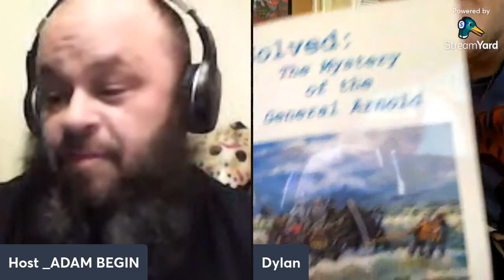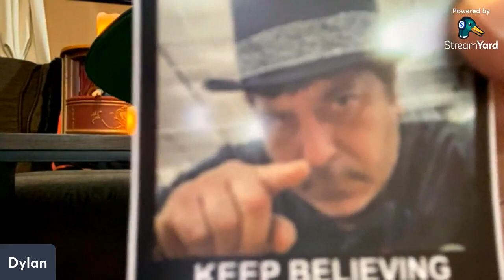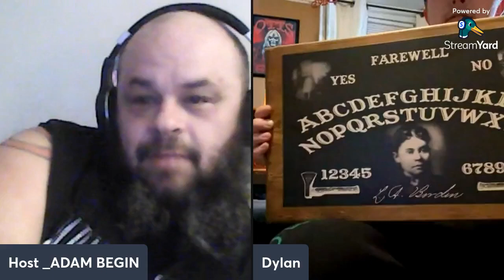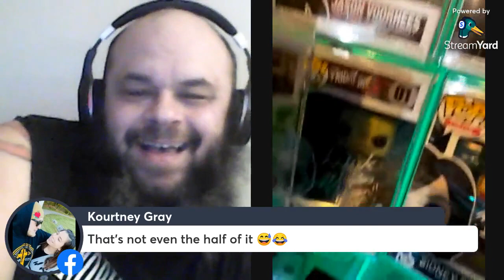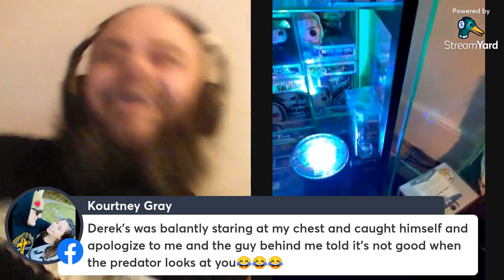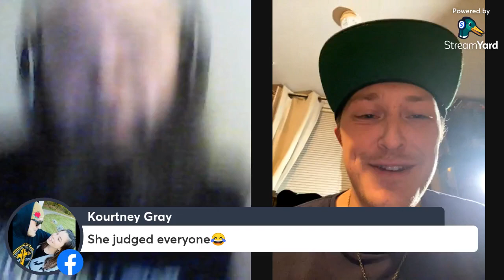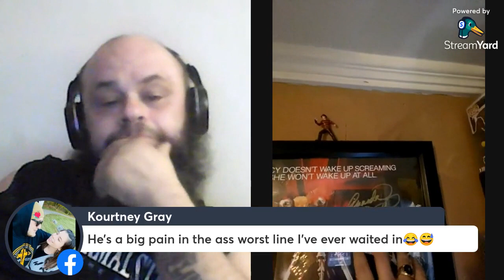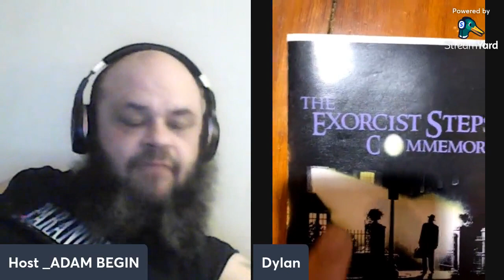HISTORICALLY HAUNTED VODCAST - EP#2 ~ Dylan Gray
Episode # 2 - Dylan Gray ~ Horror Collector on INSTAGRAM. We chat about his massive collection of Horror based and REAL Paranormal items from Paintings by Ed Warren, to Signed POPS of Kane Hodder and more. We talk about the Anniversary of Plymouth Rock, his hometown of Plymouth, MA., and going in the Warren Occult Musuem.                                                     HISTORICALLY HAUNTED VODCAST             12 / 12 / 2021 .